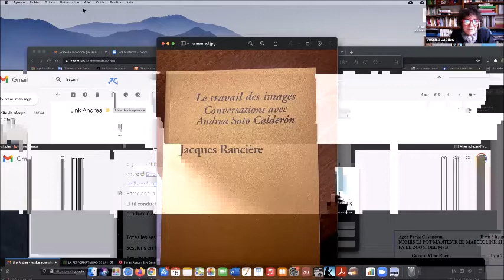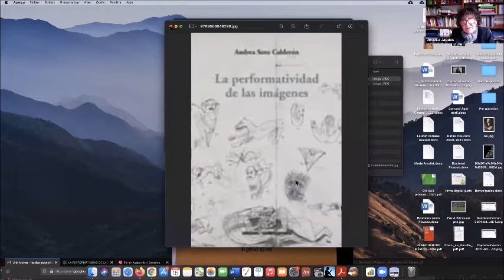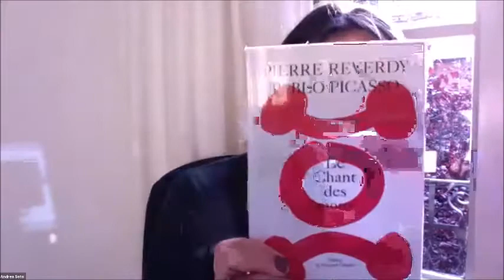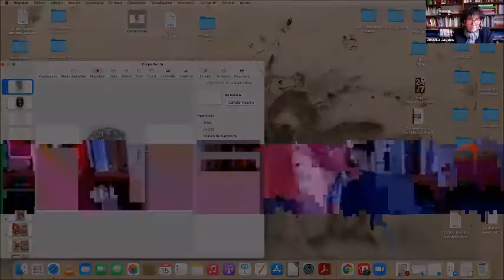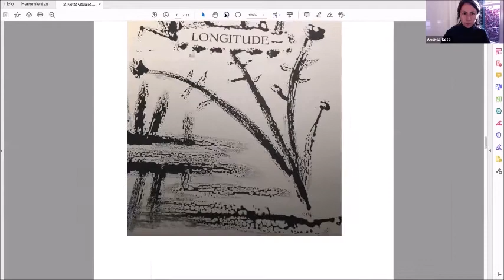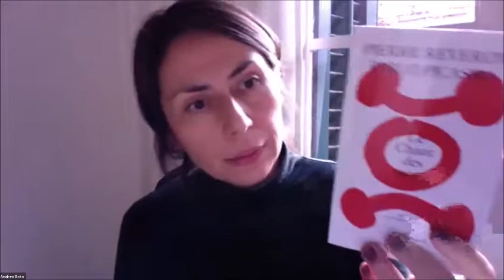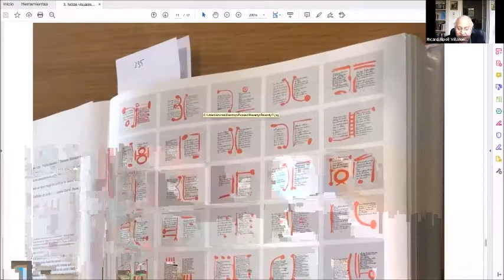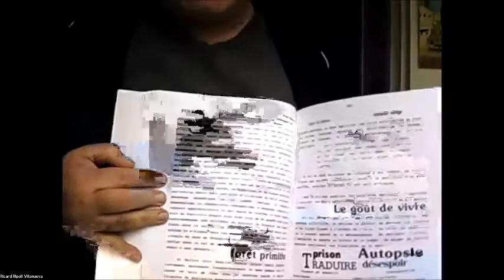9a sessió online del Doctorat Picasso - "Hibridaciones poéticas: Pierre Reverdy y Aimé Césaire"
9a sessió online del Doctorat Picasso 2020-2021

"Hibridaciones poéticas: Pierre Reverdy y Aimé Césaire", amb la Dra. Andrea Soto Calderón (Universitat Pompeu Fabra)

Des d'un lloc polític encara per explorar, més enllà de la seva militància en el Partit Comunista Francès, Pablo Picasso va il·lustrar els llibres Le chant des morts (1948) de Pierre Reverdy i Corps Perdu d'Aimé Cesaire (1949), entre molts altres. Aquesta col·laboració és fruit d'un intercanvi literari, artístic i intel·lectual, no es tracta només d'una manera d'edició sinó pròpiament d'una creació que es dona en aquests encreuaments, en aquests intercanvis.

Les maneres de presentació de les obres configuren també maneres en què es dona a sentir, un coneixement particular que no es redueix a una reflexió discursiva, sinó en el fer mateix de la praxi artística.

En el cas de Corps Perdu, el poeta es troba davant d'un poble que encara no és poble, en recerca d'una veu que no té veu en la història. No una veu anterior que busca per on enunciar, sinó que ha d'exposar el conflicte performativament, en la mateixa escena que s'aixeca, que compon. Una lluita contra el discurs racista que no està sol en el contingut de les paraules sinó també en les modalitats, operacions i imaginaris que construeix.

En aquesta col·laboració amb Picasso el poeta entén que restablir la dignitat de la negritud implica incorporar les seves hibridacions, per fagocitar-les si de cas per obrir altres maneres d'existència.

En el cas de Le Chant des Morts esdevé una cosa similar encara que amb una problemàtica que requereix un gest diferent: trajectòria, pulsió que s'insinua a través de les vides interlineares per interrompre la blancor dels marges, una altra manera d'afirmar que el curs de la mort no pot reflectir sinó en la precipitació de la vida.

Sessió del dijous 15 d'abril del 2021